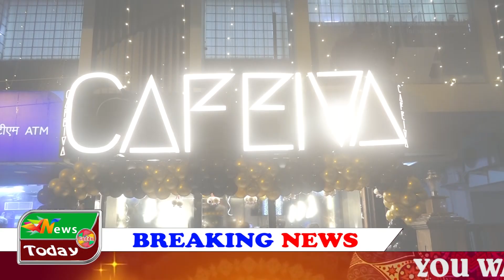Cafeiva cafe opening ceremony ] at canal south road ] on 3 oct 2024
Cafeiva cafe opening ceremony
 at canal south road